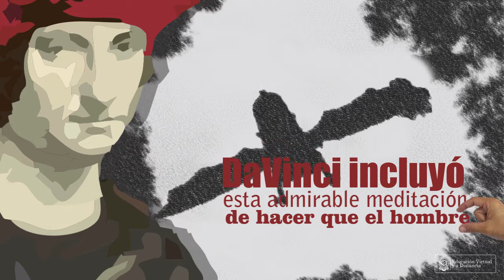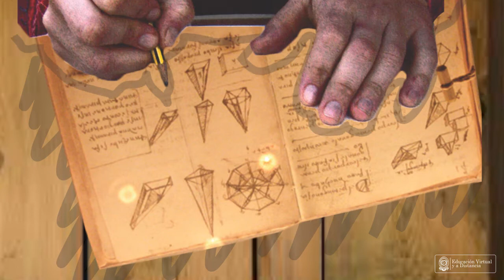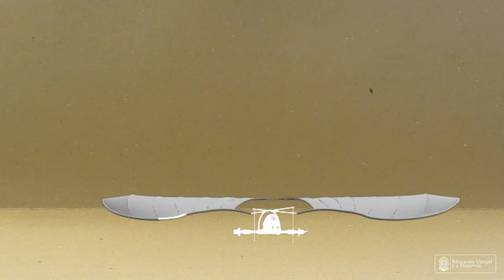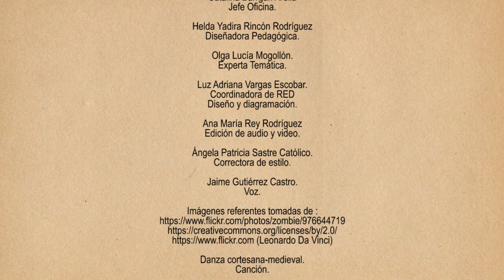Leonardo Da Vinci el observador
Recurso educativo digital de la Oficina de Educación Virtual y a Distancia para el modulo de Investigación I, de la Especialización en Gestión de Sistemas de Información Gerencial.